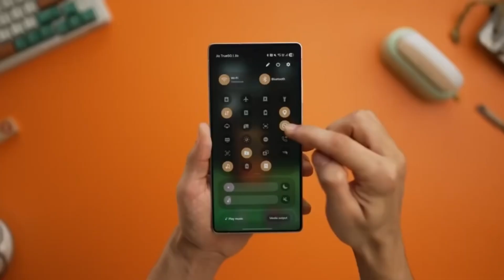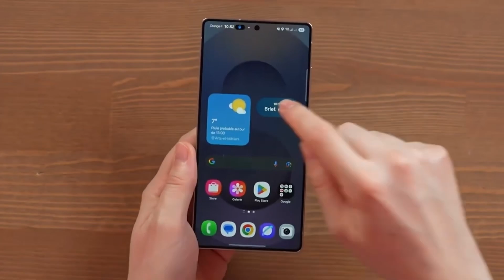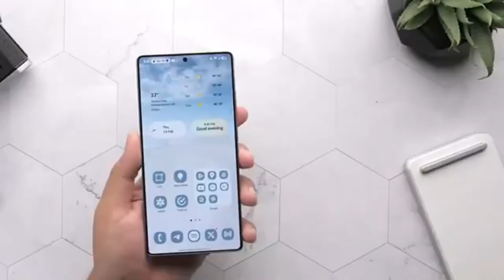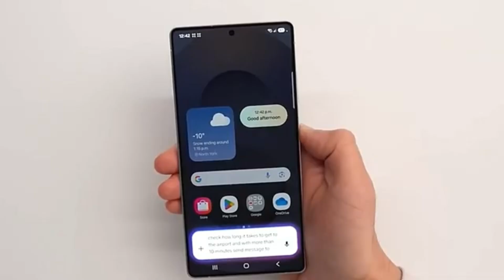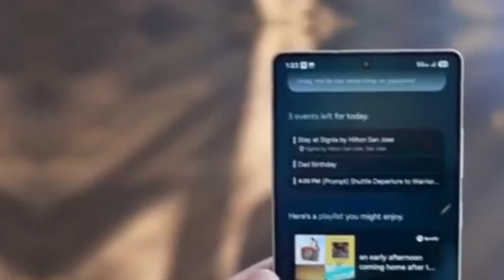Samsung Galaxy S26 Ultra - FINALLY, IT'S CONFIRMED!!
The Galaxy S26 could bring a major on-device AI upgrade with Samsung’s new Exynos 2600 chip.
Built on a 2nm process, this processor promises better performance, efficiency, and smarter AI features.
Thanks to Nota AI’s optimization, larger AI models can now run directly on the device.
Here’s everything to know about Samsung’s next big leap in smartphone AI.

What do you think of the Samsung Galaxy S26 Ultra?

PEACE!!